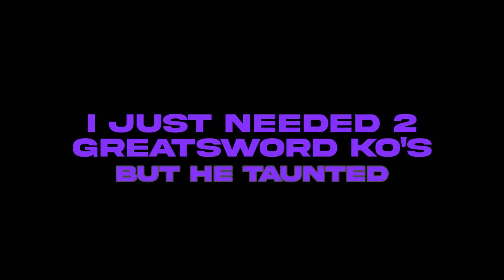Just needed 2 ko's but your taunt made me win | Brawlhalla Tamil | Last One Game |LOG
don't taunt before it ends :P

Hope you like this content,
For more upcoming contents kindly support: